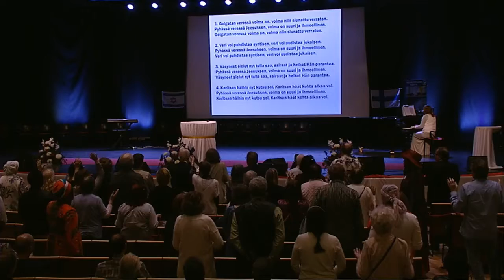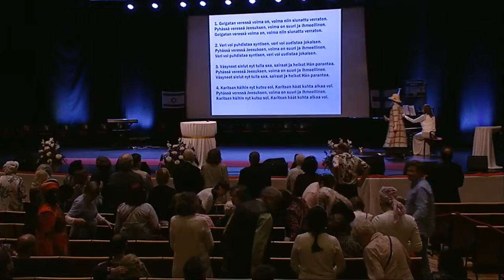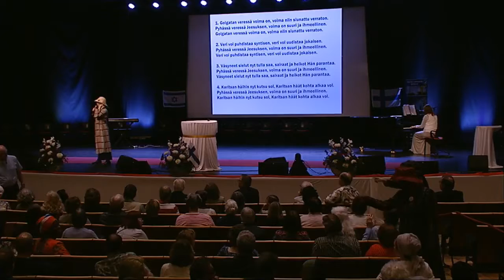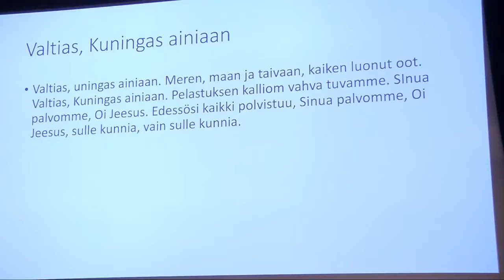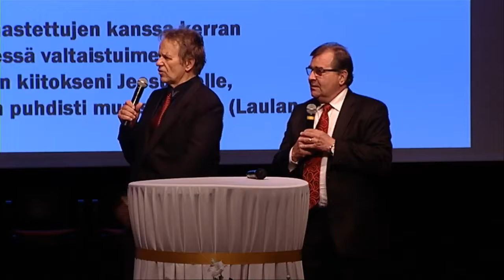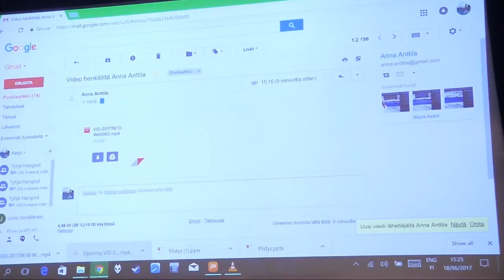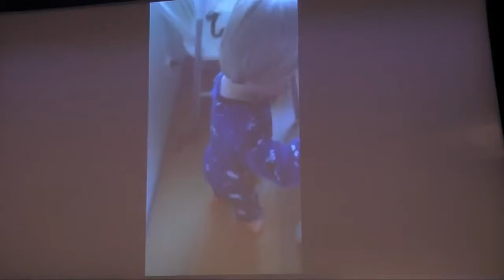PROFEETTA DR OWUOR SUOMESSA 18 6 2017 PARANTUMISKOKOUS